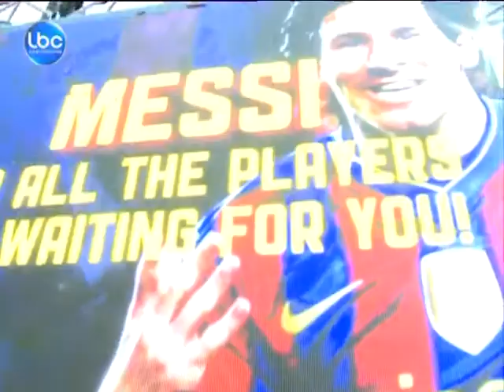LBCI-NEWS-حلم تشارلي سيتحقق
حلم تشارلي إبن الـ 15 عاما بلقاء لاعب كرة القدم  messi ، وبعد شهر ستحقق جمعية تمنى أمنيته.